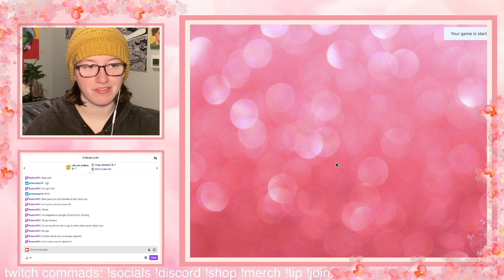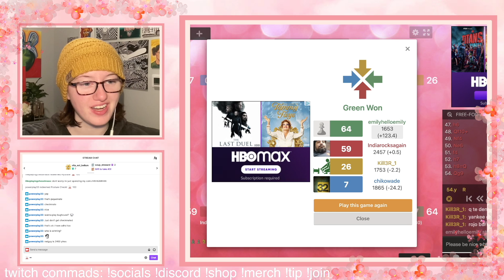EPIC 4 Player chess SAVE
Beginner chess player, EmilyHelloEmily, wins four player chess game live on twitch.